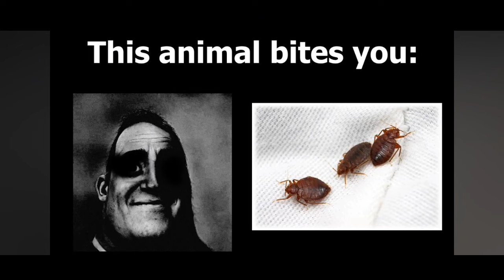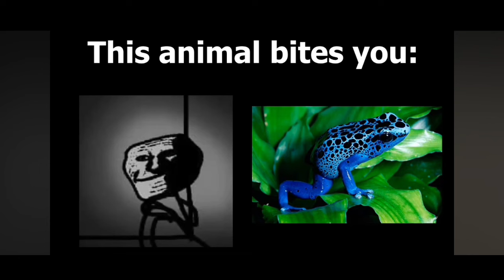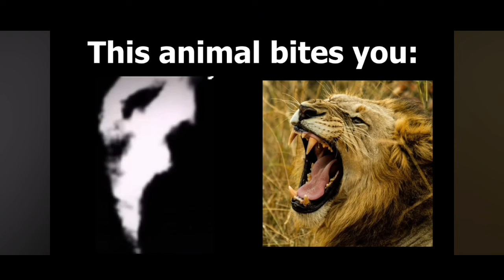mr incredible becoming uncanny This animal bites you